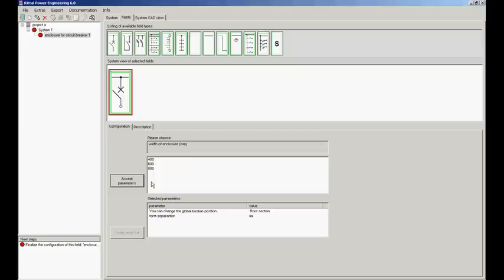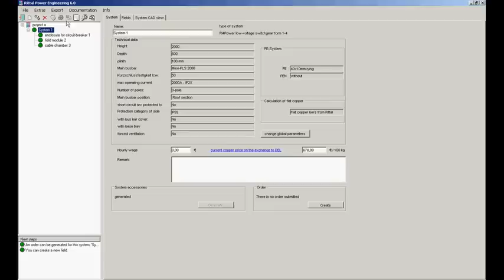Rittal Power Engineering 6.0 design verification for Ri4Power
Design verification for Ri4Power according to IEC 61439.